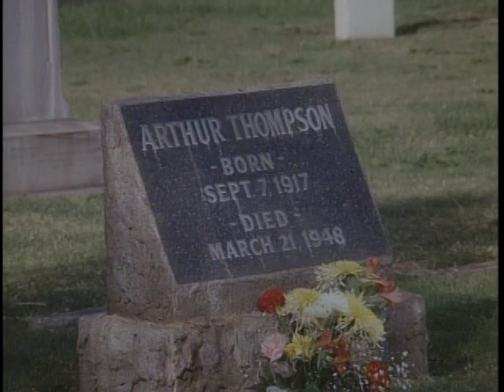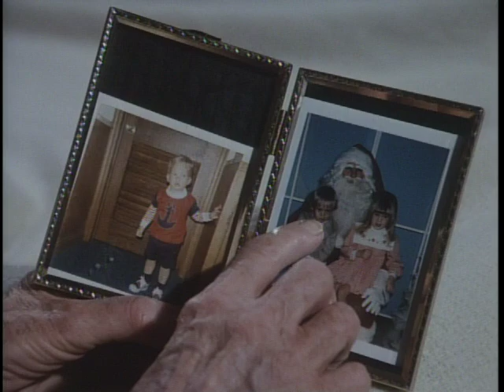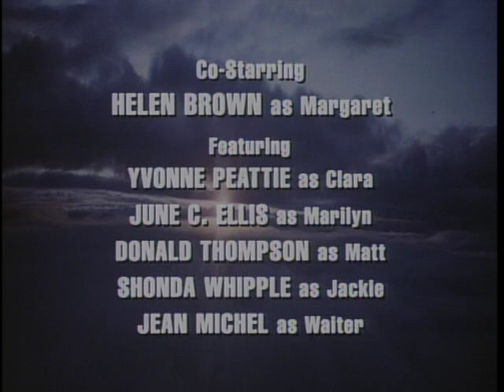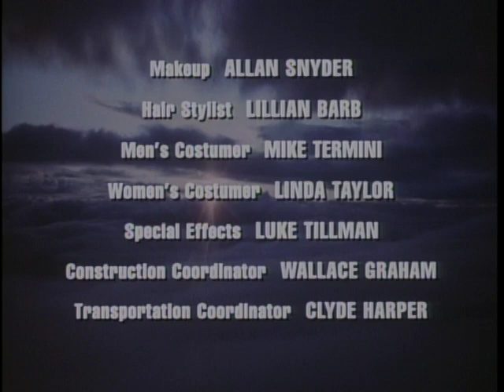Highway to Heaven - Season 2, Episode 16 – Keep Smiling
Jonathan must help his own widow regain her love for life.